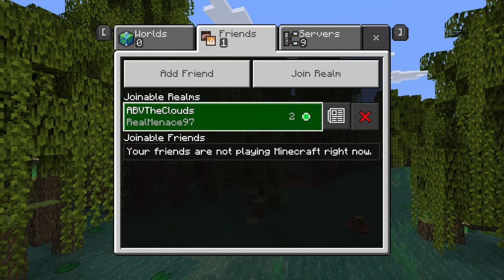Getting Lost 101 | Minecraft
💨 Hosted By: Dennis and Adam
💨 Edited By: Adam